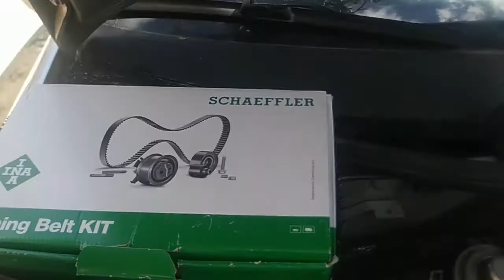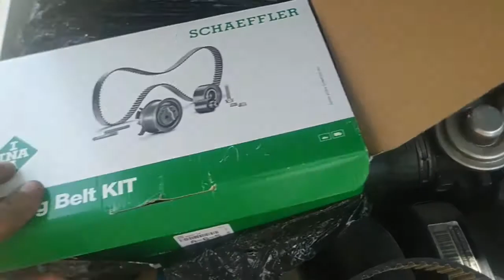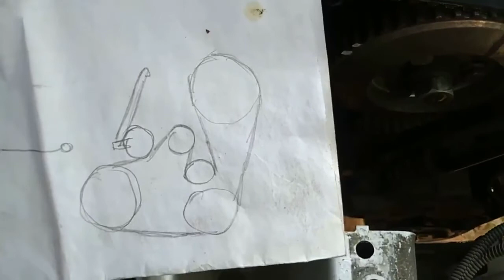Меняем ремень ГРМ, ролики, помпу skoda oktavia 1 9 TDI AGR самостаятельно